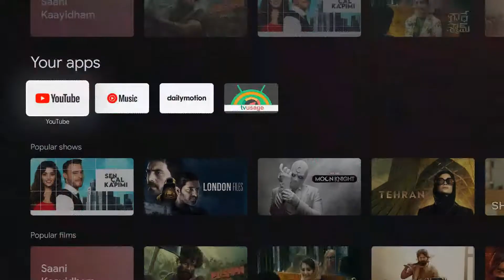tvusage app on Android TV 12